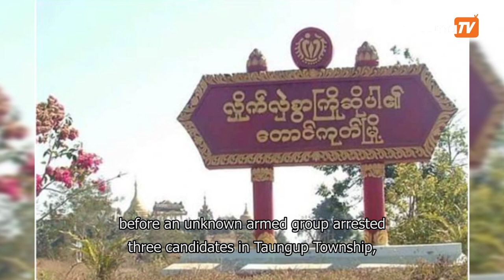NLD members abducted by armed group in Taungup